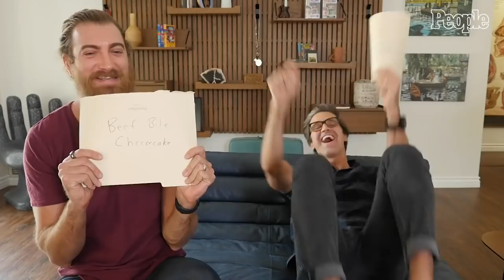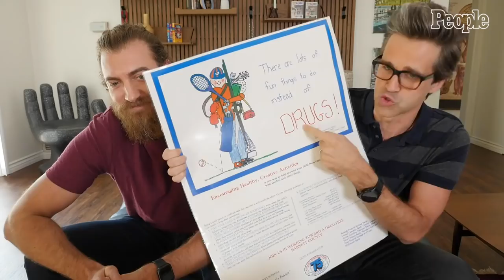Rhett & Link Sing How They Met and Talk About The One That Got Away | CHSH | People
Good Mythical Morning stars and non-stop charm machines, Rhett & Link, are showing us around their creative house in this very mythical episode of Celebrity Home Scavenger Hunt. They spontaneously serenade us, reminisce about their award-winning drawings, and talk about the girlfriend that got away. ALSO there’s a surprise challenge from @Mythicalchefjosh, and it looks like they threw it right back in his face?

00:00 Introduction
00:11 Meet Rhett & Link
00:35 Spontaneously but in unison sing the story of how you first met
01:33 Year that you would relive
02:52 Each other's best and worst habits
04:45 Worst dish you've eaten on the show
06:03 Best dish you've eaten on the show and your favorite thing about Josh
06:56 Most underrated video that you've created
07:31 Draw each other's most iconic hairstyle
09:22 Rapid Fire Q&A

Welcome to Celebrity Home Scavenger Hunt, the only show where stars are surprised by what they find in their own home! Celebrity Home Tour Meets a Spontaneous Scavenger Hunt as the People team provides the talent with tasks - live and on the spot - to find interesting personal items around their house and selfie-video themselves finding them. It all ends with a rapid fire Q&A of burning questions the talent's fans have always wanted to know!